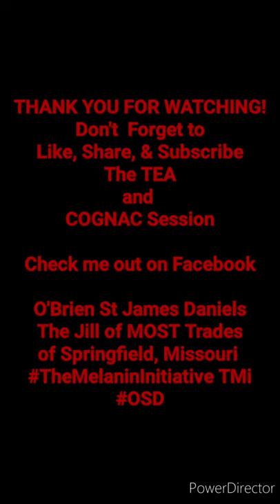Who are The Negroes?!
Happy Murderers Day...
Todays history lesson is
Christopher Columbus didn't discover anything, but he did bring disease and genocide to the America's
From Hebrew to N*gger to Negro to Black to African American...
Latina, Hispanic, mulatto, indian
ARE NOT lineages...
WHO ARE THE MELANINATED PEOPLE of the USA ???
And why does our name keep changing through history?
-Jew vs Jewish
-Gentials
-Esau and Jacob
-12 Tribes of Israel
-Decendants of Judah
-The Catholic Church
-Council of Nicaea
-Roman Empire
-The Apocrypha

The Nations were scattered NEVER lost
The Bible is a history book that has been stolen and used to deceive and control the masses
Movies and Music have told the world who The Negroes are for many decades...
XMen based off Malcom X and MLK
Avatar colonizers conquering a African nation

Our education system is all about indoctrinated dogma as we were never taught the truth about AmeriKKKan history.
-The Book of Negroes
-Hebrews to Negroes
-Amendment 13
-Hidden Colors

It's on us to change OUR history.